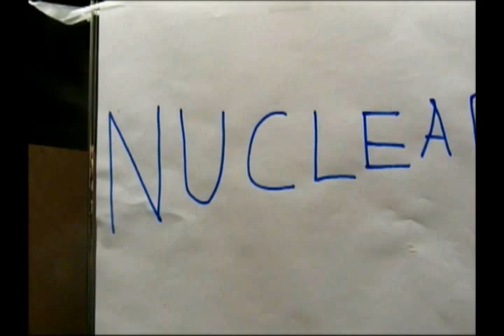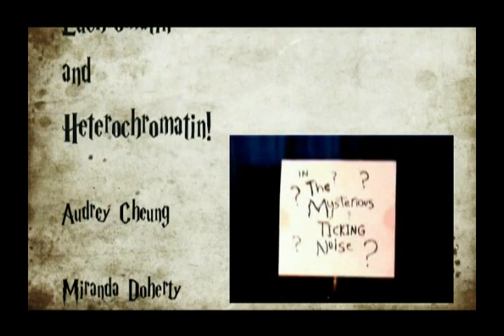Harry Potter and the Nuclear Pore Complex MDSC 351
Harry Potter Nucleus Nuclear Pore Complex NPC MDSC 351